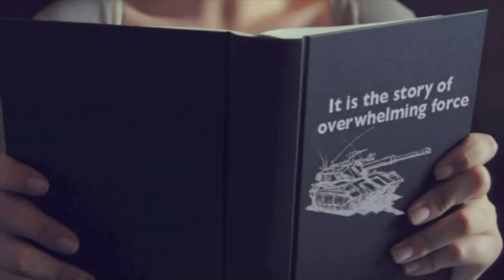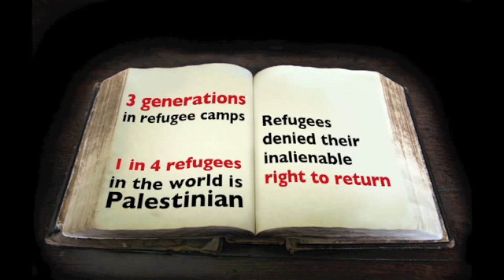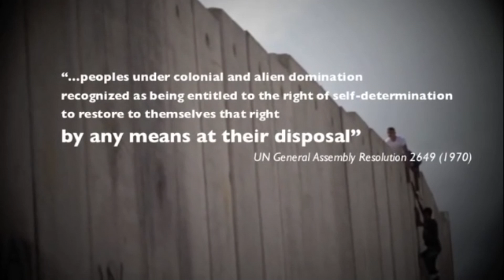The Palecaust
The story of Palestine